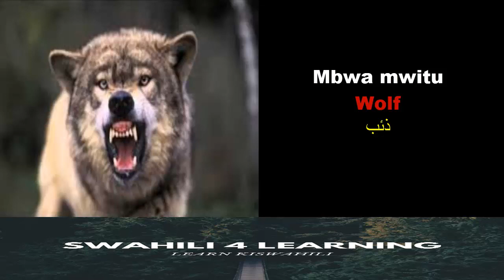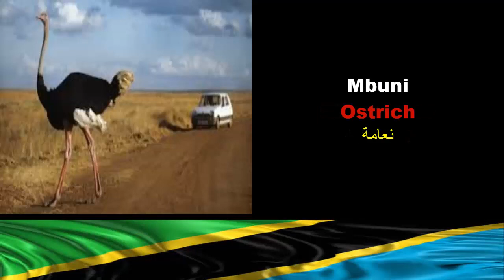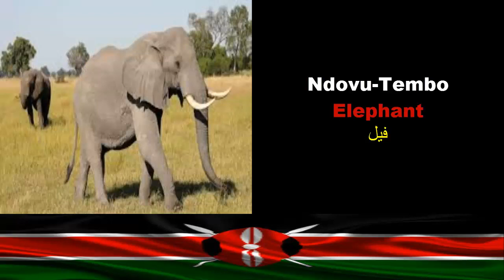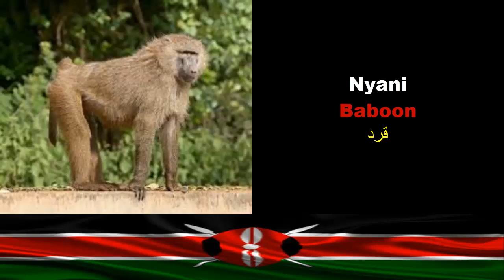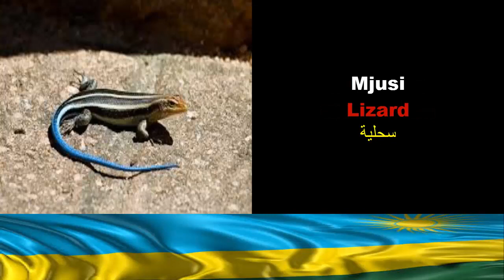الحيوانات البرية باللغة السواحلية Wild animals in Swahili language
Learn Swahili Language with pictures
تعلم اللغة السواحلية من خلال الصور
تابع دروس تعلم اللغة السواحلية على القناة ومتنساش تشترك في القناة وقولنا رأيك.

يمكنك من خلال القناة تعلم اللغة السواحلية مجانًا وبسهولة من خلال المحتوى المتنوع الذي يُقدم على القناة.
قوائم التشغيل المتاحة على القناة:
⬅️ تعلم اللغة السواحلية من خلال الأفلام.